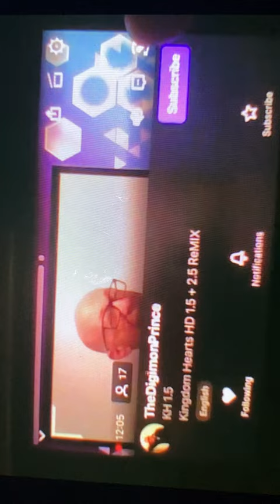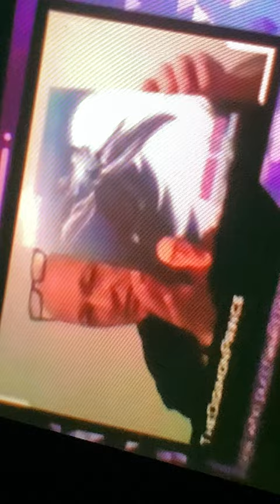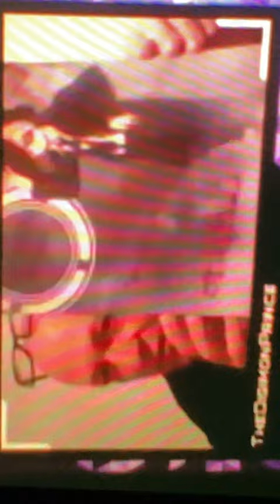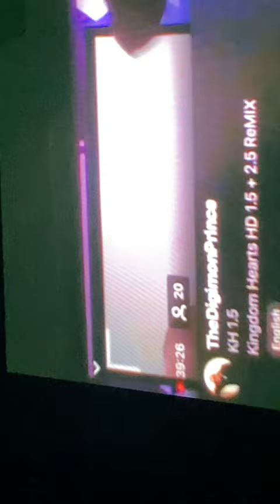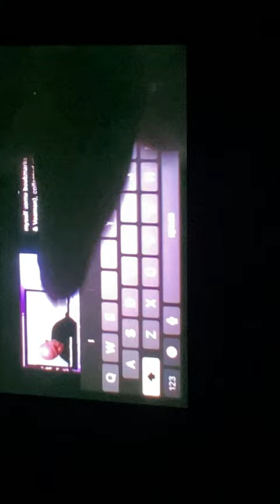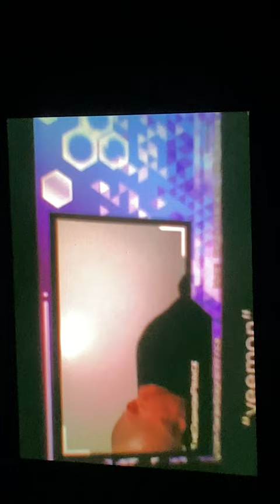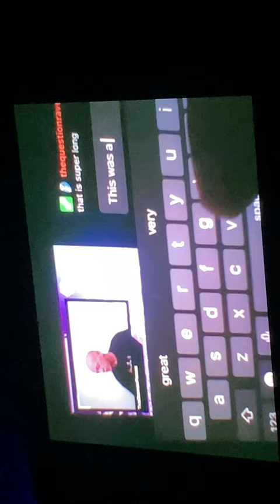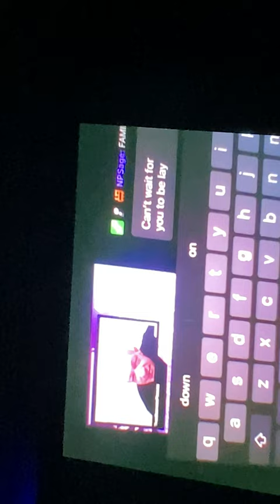Derek Stephen Prince (Streamily 2022)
12pm Friday/ On 23.36 Derek signed my beelzemon picture.